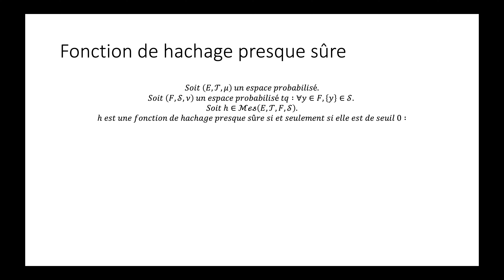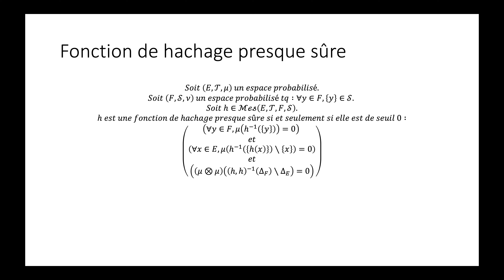Fonction de hachage partie 2 : Fonction de hachage presque sûre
Ici, je vous explique la notion de fonction de hachage presque sûre. N'oubliez pas, les mathématiques forment la force mentale.